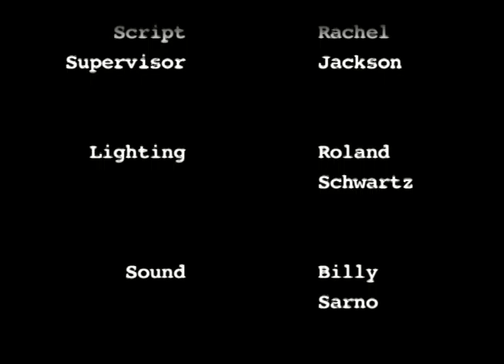The Near Departed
Short film I did in 2008-09'. It's an adaptation of a Richard Matheson short story.